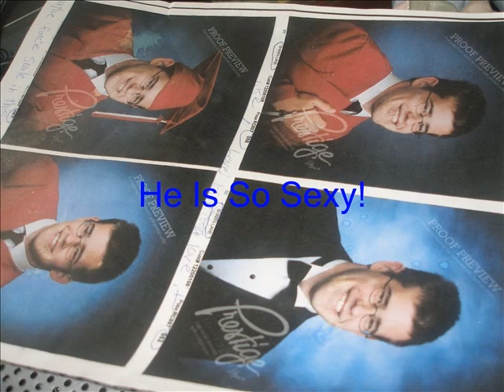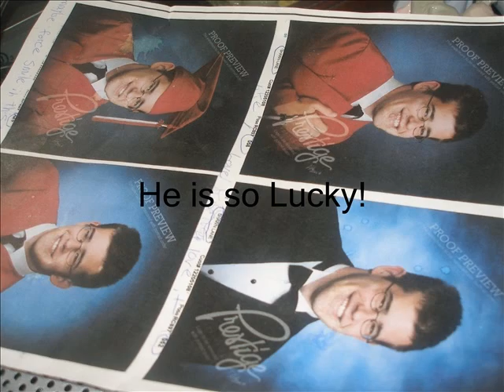I Love Shawn Lane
Shawn is my lover and my friend.. But Yes I do love him.. Song is I Love You